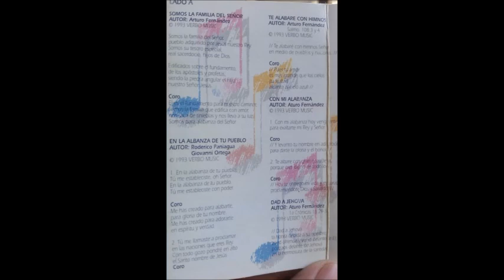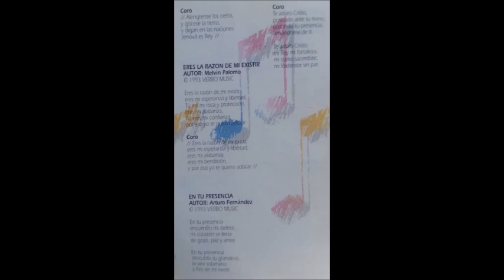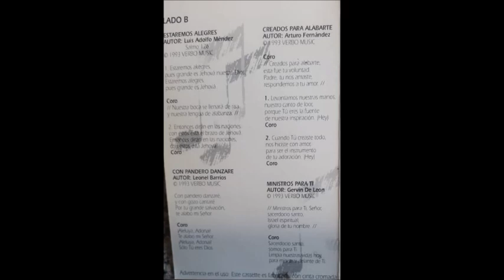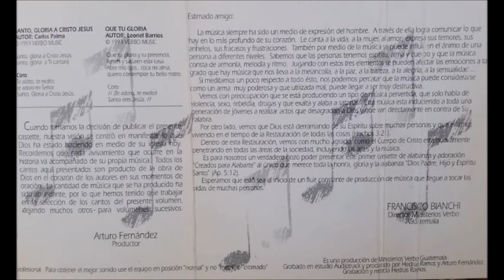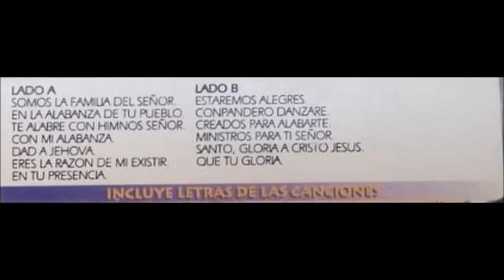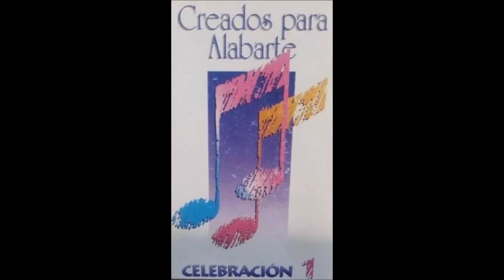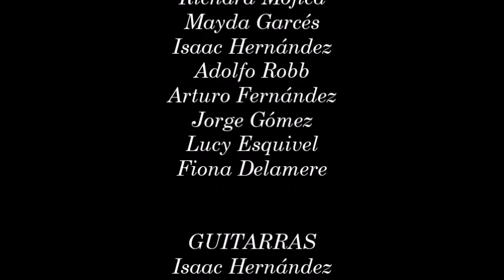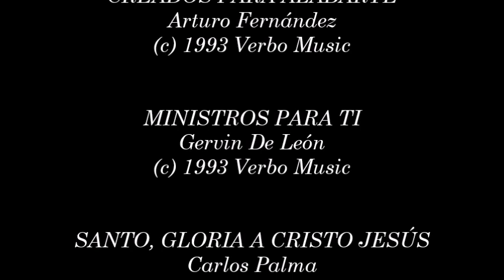Celebración 1- Creados Para Alabarte (Completo) (1993)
Video # 184

Producción Ejecutiva: Ministerios VERBO Guatemala

Productores: Arturo Fernández, Hedras Ramos

Arreglos: Richard Mojica, Hedras Ramos

Grabación: AudioTrack, Ciudad de Guatemala, Guatemala, 1993 con 300 personas.

Mezcla y Grabación: Hedras Ramos

Director de Alabanza: Giovanni Ortega

Album: Celebración 1 "Creados Para Alabarte"

VG-001

- Somos La Familia Del Señor 0:00

- En La Alabanza de Tu Pueblo 2:33

- Te Alabaré Con Himnos 4:51

- Con Mi Alabanza 7:10

- Dad A Jehová 10:04

- Eres La Razón De Mi Existir 13:05

- En Tu Presencia 16:11

- Estamos Alegres 20:12

- Con Panderos Danzaré 22:43

- Creados Para Alabarte 24:17

- Ministros Para Ti 26:44

- Santo, Gloria A Cristo Jesús 30:35

- Que Tu Gloria 34:10